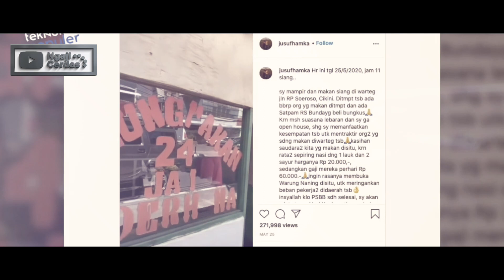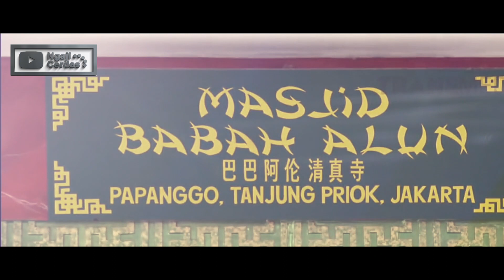MENGHARUKAN !! Kisah Mualaf ini banyak menolong Orang Hingga Sukses jadi Pengusaha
Sosok inspiratif Jusuf Hamka kerap kali mencuri perhatian. Pengusaha sukses kenamaan asal Indonesia berdarah Tionghoa itu dikenal rendah hati dan dermawan. Meski telah hidup bergelimang harta, ia selalu tampil sederhana. simak kisah Inspiratif mualaf Jusuf Hamka berikut

KERJASAMA BISNIS
ENDORS
IKLAN